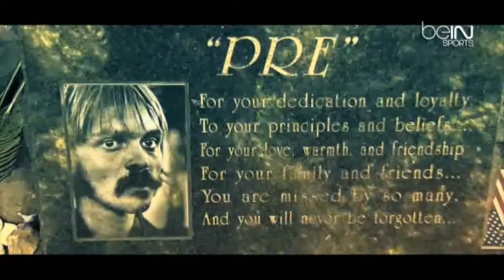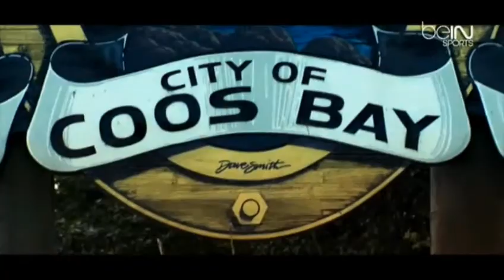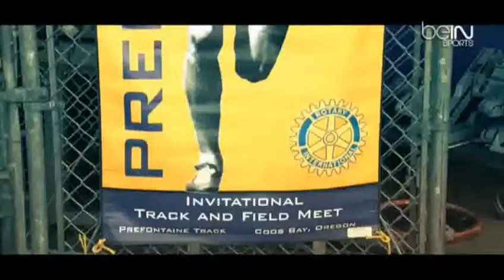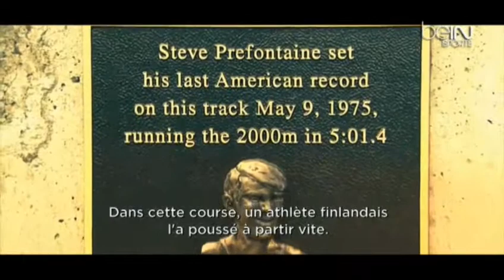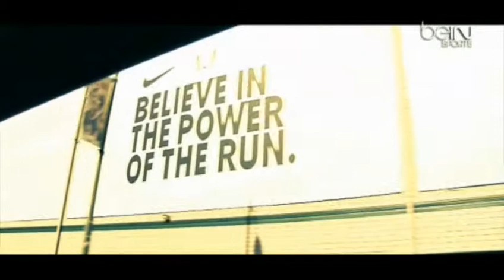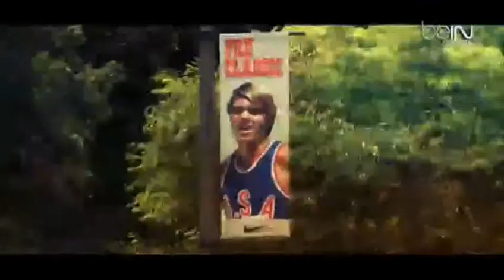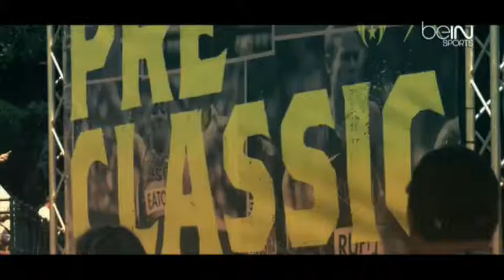Dans les pas de Steve Prefontaine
Steve Perfontaine était un athlète américain spécialiste des courses de fond sur des distances allant du 1 500 m au 10 000 m.

Il est considéré comme un des plus grands coureurs américains de fond, il avait cette particularité de battre le record à chaque fois qu'il courait.

Il mourut dans un accident de voiture à l'âge de 24 ans.
Il fut entrainé entre autres par Bill Bowerman (l'un des futurs fondateurs de la marque Nike) à l'Université de l'Orégon entre 1970 et 1975.